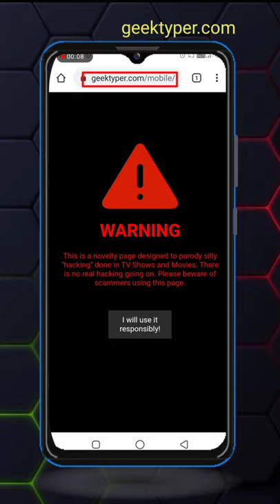Hacking showoff kaise kare||best hacking tips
Hello I am keshav tiwari

In this video you can see the knowledge of enjoy with friend to show-off hacking .

(Krs_creation.).🏹
By: Keshav Tiwari